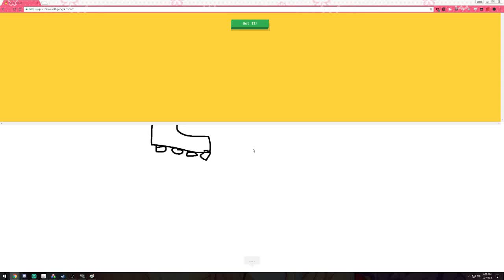Draw A Toilet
Cirno Playing Quick, Draw!

12/7/2016